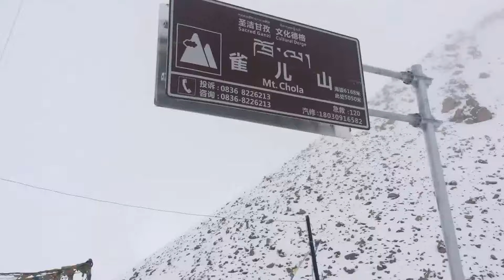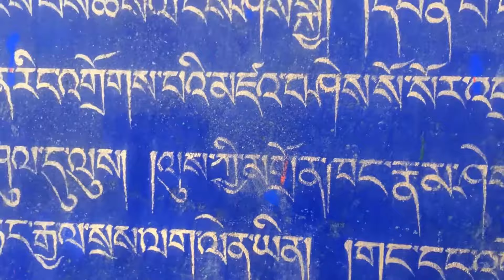film est tibétain MD